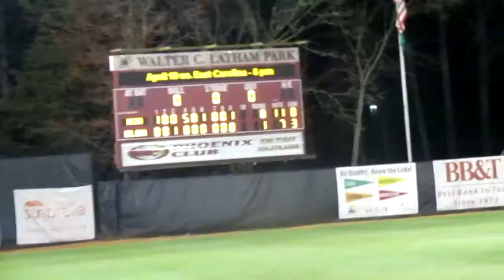2012 nc state baseball at elon